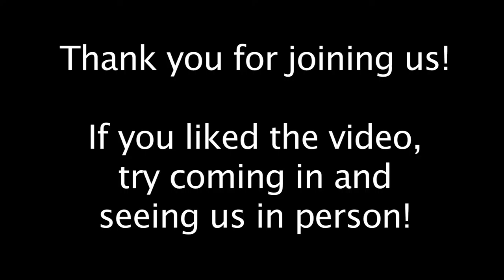Aldersgate United Methodist Church - North Reading 11/27/16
Aldersgate United Methodist Church in North Reading, MA host their Sunday service on November 27th, 2016.